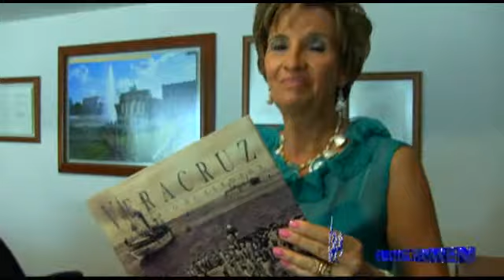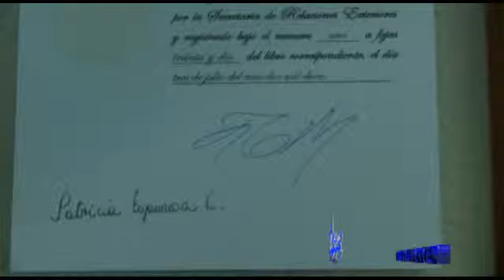La Mujer de Hoy: Erika Rempening